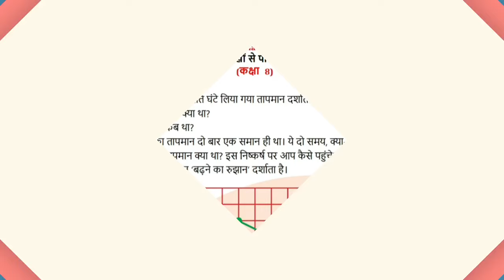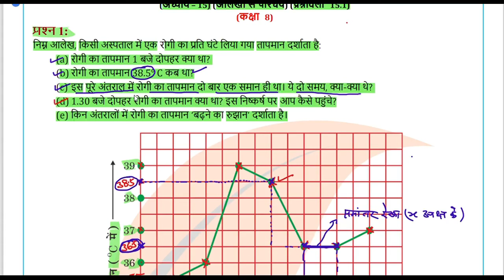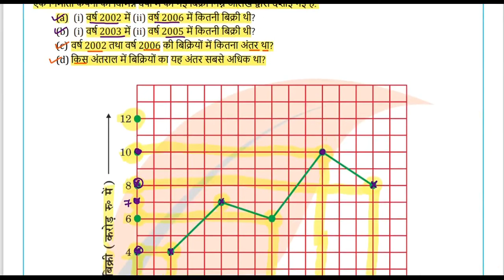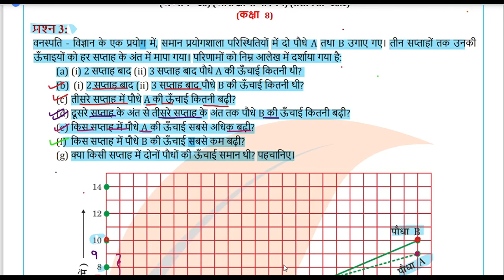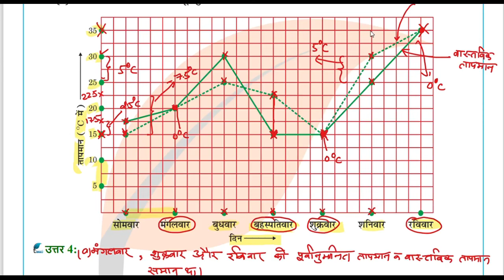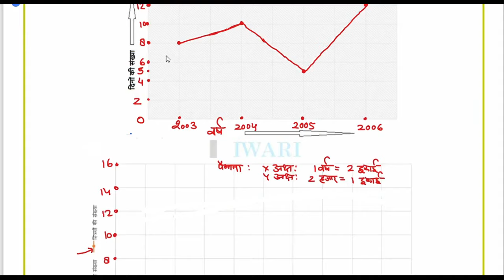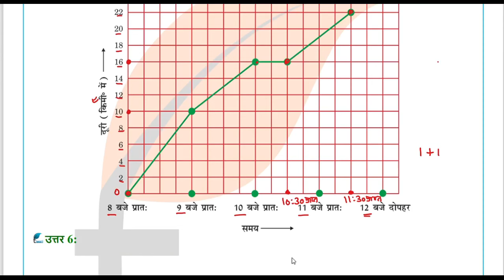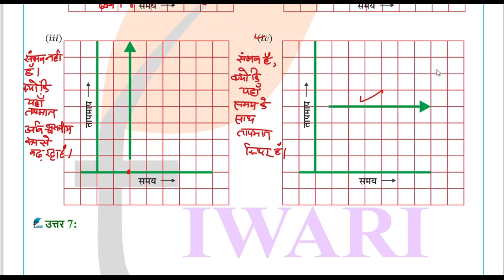NCERT Solutions for Class 8 Maths Chapter 13 प्रश्नावली 13.1 in Hindi Medium आलेखों से परिचय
NCERT Solutions for Class 8 Maths Chapter 13 प्रश्नावली 13.1 in Hindi Medium आलेखों से परिचय. to download other contents.

कक्षा 8 गणित अध्याय 13 आलेखों से परिचय के सभी विडियो